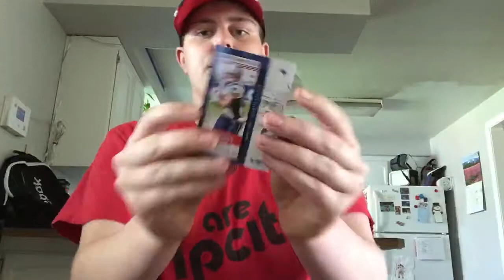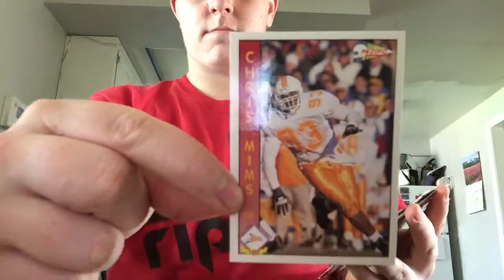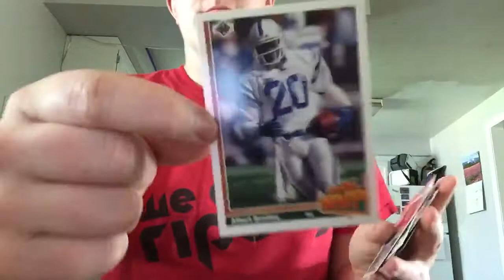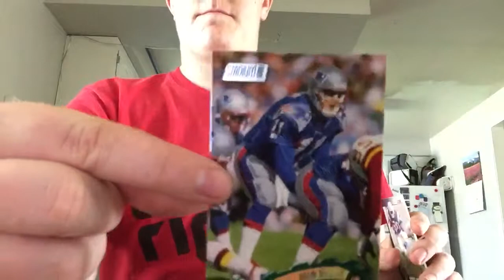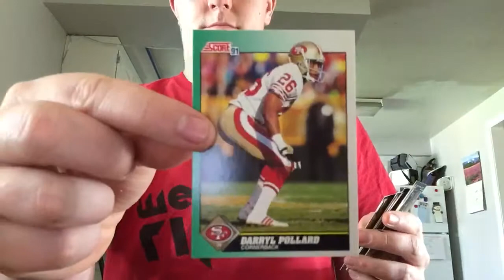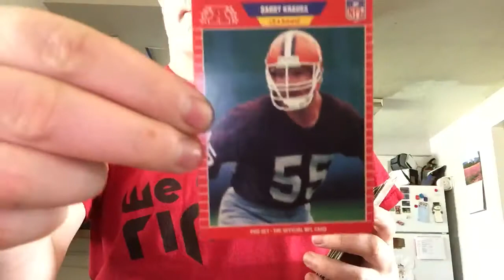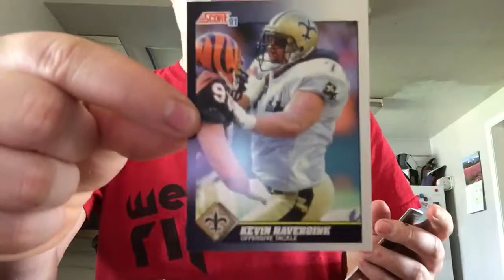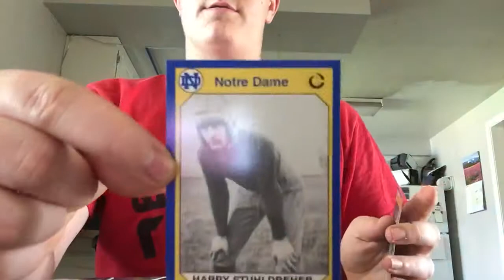75 card Walgreens box